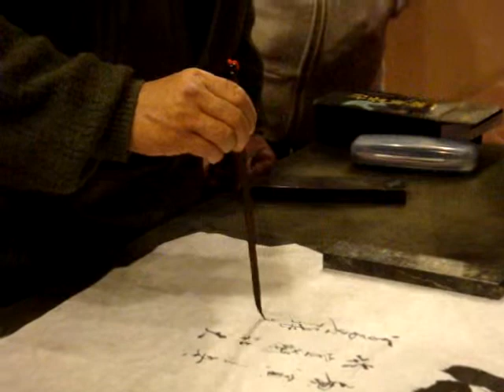春風桃李花開日